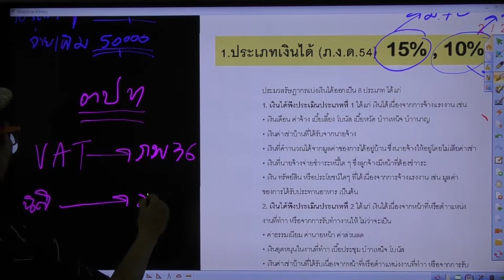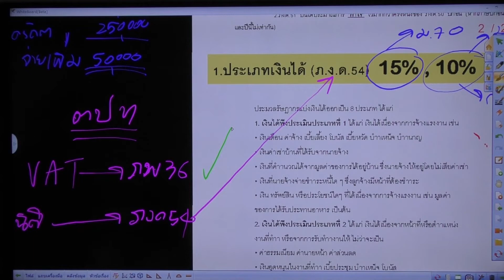ภาษีต่างประเทศ ภพ 30 และ ภงด 54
คอร์สออนไลน์ "เรียนทำบัญชีเพื่อสมัครงานในสำนักงานบัญชี"